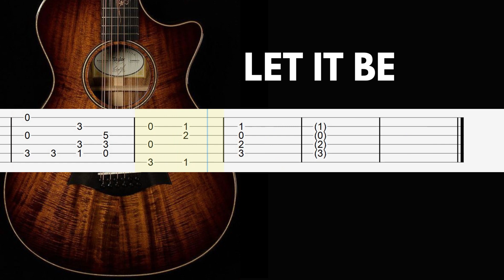Let it Be - The Beatles - Fingerstyle Guitar Tutorial TAB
Full Download
↓ ↓  TABS  (PDF) & NOTATION ↓ ↓